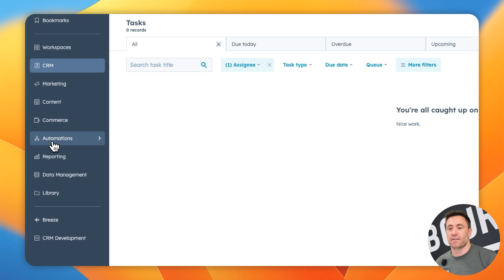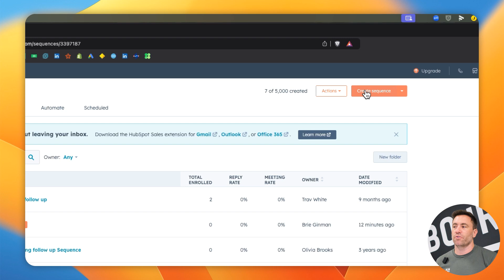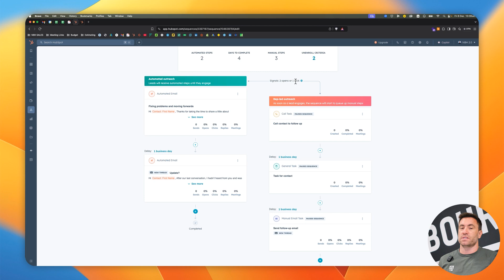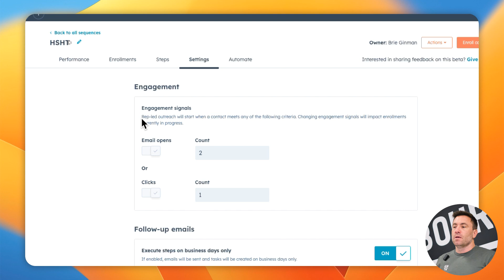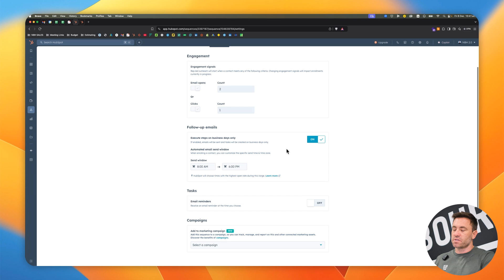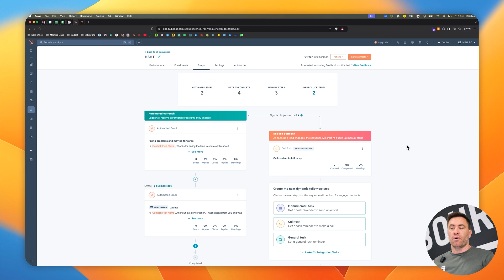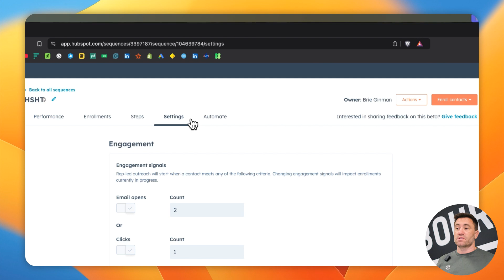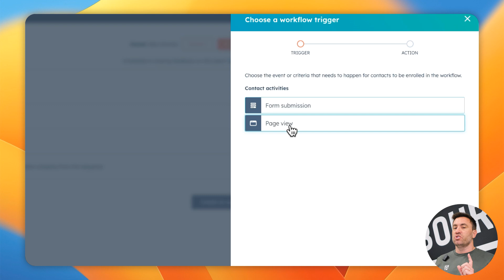How to Create Dynamic Sequences in HubSpot | HubSpot How To's with Neighbourhood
In this episode of the HubSpot How-To series, Trav shows you how to use the new Dynamic Sequences tool, currently in beta!

This feature adapts to email engagement signals like opens and clicks, helping you nurture leads with personalised content and involve sales reps when prospects show interest. You’ll also learn how to create sequences, focus on warmer leads, and track key metrics like email opens, clicks, replies, and meetings booked. While engagement signals are predefined in the beta, your feedback is encouraged to improve the tool.

Grab your FREE PDF and learn to how to create dynamic sequences in your own time in your own time here ➡️

🎬 Video Overview

[00:00:00]: Introduction to Creating Subscription Links
[00:00:30]: Navigating the Commerce Hub
[00:01:00]: Understanding Payment Links vs. Subscription Links
[00:01:30]: Setting Up a Subscription
[00:02:00]: Customising Subscription Details
[00:03:00]: Managing Billing and Payment Terms
[00:04:00]: Configuring Subscription Options and Discounts
[00:05:00]: Saving and Reviewing Subscription Details
[00:06:00]: Setting Up Checkout and Confirmation
[00:08:00]: Previewing and Finalising the Subscription Link

👋🏼 Socials